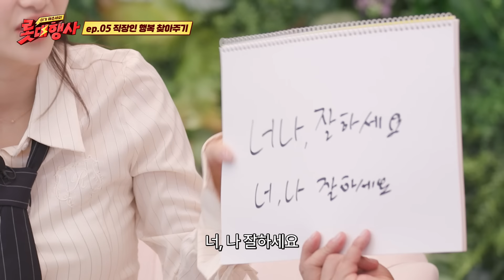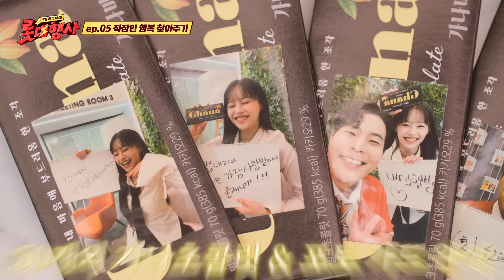K- 직장인 롯대행사 덕분에 행복할가나💗ㅣ츄 & 해준의 사무실 어택 ⚡ 🍫 [롯대행사] ep.5 직장인 행복 찾아주기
✉ 직장인 행복 찾아주기 [롯대행사] ep.5 ✉

🍫롯대행사의 다섯 번째 심부름 의뢰🍫
오늘도 어김없이 출근하는 현실
매번 잘 하고 있는 건지 스스로 자꾸 의문이 듭니다😵
츄대표님! 행복한 직장인이 되는 방법 알려주세요 제발 ~ ~

츄대표 : 싫어증입니다. 일하기 싫어증^^
그럴 땐 ㅌ ㅚ ㅅ r ... 쿨럭.. 아니 당충전!🔋
가나초콜릿 먹으면 행복할가나 ~ 💗

그래서 준비한 직장인들을 위한 이벤트!
가나초콜릿 50주년을 기념해 모두를 행복하게 만드는
츄대표와 해준 인턴의 달콤한 해결책이 궁금하다면?

💌직장인 행복 찾기 댓글 이벤트💌
K-직장인들의 스트레스 완화에 좋은 차 : 반차 월차 연차..지만!
직장생활을 하면서 매번 생기는 고민들을 어떤 방법으로 해소했는지 공유해주세요!
추첨을 통해 롯데마트 모바일 금액권 1만 원권 (5명)을 선물로 드립니다.
(기간: ~10/11, 발표: 10/21)

* 당첨자는 본 게시물의 당첨자 댓글에 대댓글로 안내 예정입니다.
* 광고성, 비공개 계정은 당첨자에서 제외됩니다.
* 당첨자 발표 일정은 당사의 사정으로 변경될 수 있습니다.